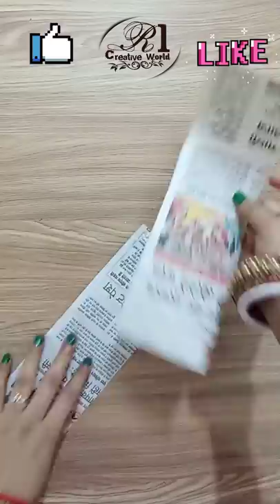Balloon and Newspaper Craft